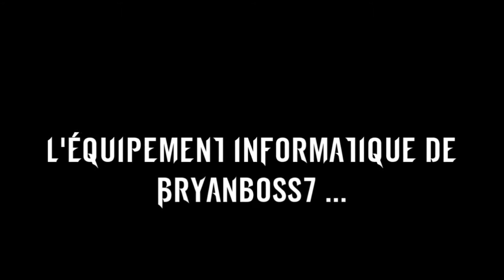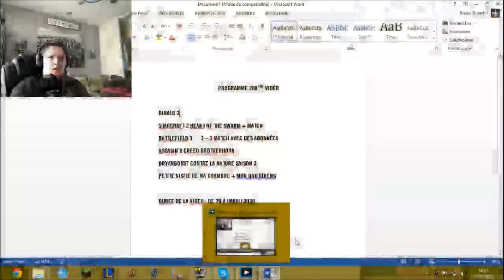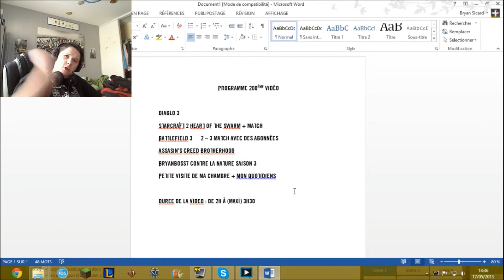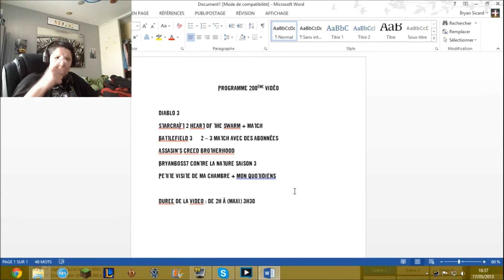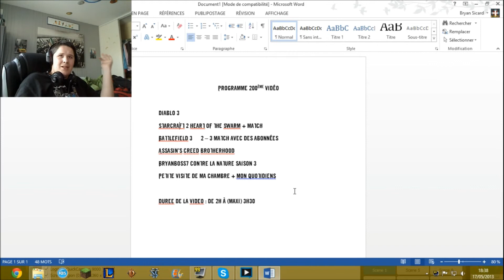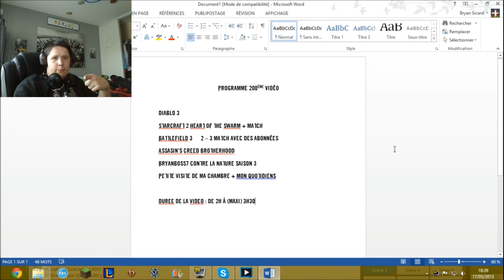200ème vidéo partie 1